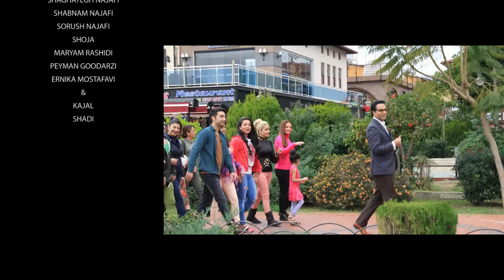Golpoosh Official Music Video .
Golpoosh official music video by Omid.